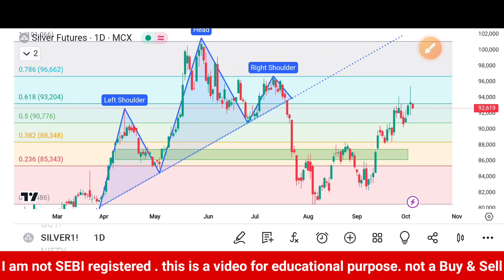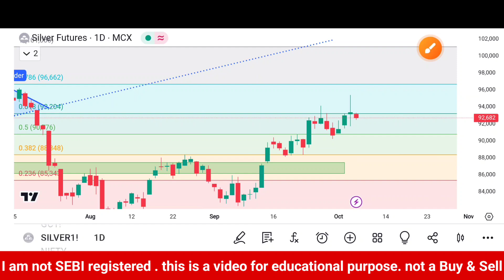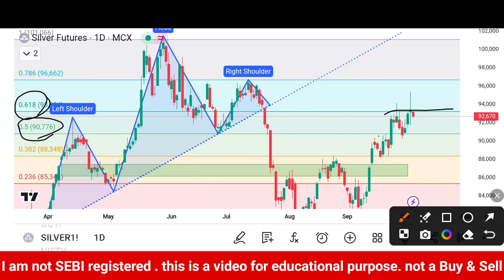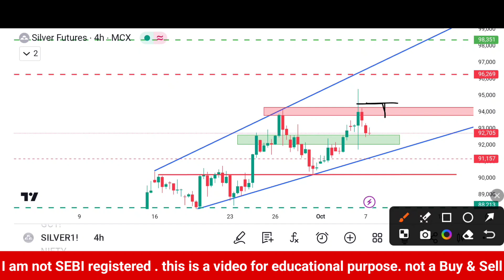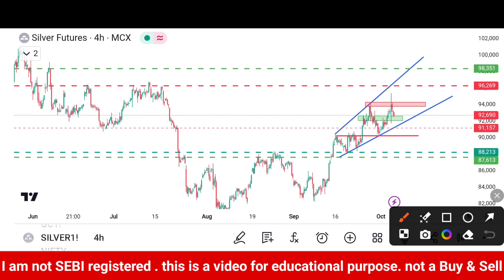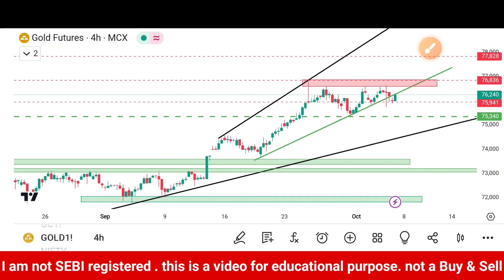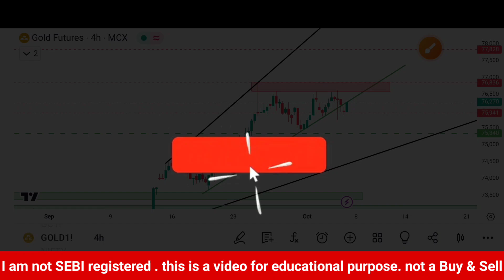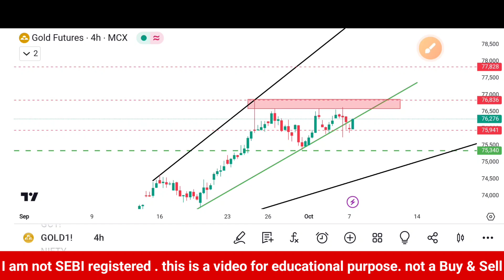दीपावली तक Gold 78000 जाएगा 😱 |Gold Price Prediction today|Gold And Silver prices|Silver Today News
ABOUT VIDEO : I M GOING TO TELL AND SHOW CHART ANALYSIS OF MCX SILVER And Gold IN THIS VIDEO FOR COMING  WEEK 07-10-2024 TO 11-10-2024 ALONG WITH STOPLOSS TARGET AND ENTRY EXIT POINT

TOPIC COVERED :

MCX SILVER ME NEXT WEEK KYA POSITION
BANAYE ?

SILVER FUTURES ME COMING WE EK KYA POSITION BANANI CHAHIYE ?

COMMODITY SILVER ME KYA POSITION BANANI CHAHIYE MONDAY KO

SILVER MCX NEWS  TODAY | SILVER COMMODITY LATEST NEWS TODAY | SILVER NEWS TODAY | SILVER MCX

SILVER FUTURE KI ACCURATE TIPS

SILVER MCx 90% ACCURATE TIPS

SILVER MCX 100% ACCURATE TIPS

SILVER LATEST NEWS TODAY,

SILVER MCX PREDICTION 07 October Monday

SILVER NEWS,

SILVER FUTURE PRICE PREDICTION,

SILVER INVESTMENT 2024,

SILVER PREDICTION,

SILVER TARGET PRICE,

SILVER ANALYSIS,

SILVER NEWS LATEST

XAGUSD,

 SILVER LATEST,

SILVERMIC NEWS TODAY,

SILVER TRADING

where to buy silver

silver bullion

gold price all time high

silver and gold price up

xagusd analysis

how to trade in silver mcx

mini analysis silver prediction today

MCX SILVER

thefocustrader

MCX siver latest news today

silver mini latest news today

silver price prediction for 2024

2024 silver price prediction

silver price prediction for monday

forecast silver price in 2024

silver mini trading today

silver mini target today

ilver mini this week target

focus trader

silver price
silver
technical analysis
gold price
silver price Predictions
silver analysis
silver prices
price of silver per ounce
silver micro

commodity LATEST
commodity trading
MCX silver technical analysis
silver mini this week target
commodity latest news
silver target next week
why silver went down
silver buying tips or sell
Xauusd trend today
what is us gold trend today
us gold Target price today
us gold important news today
इस वीक क्या रह सकती है गोल्ड कि चाल
क्या Reasion हैं गोल्ड के भाव आई गिरावट के
अब Gold और कितना गिर सकता है
क्या यहा सै Gold को Buy कर सकते है
Gold को लेकर आई बड़ी खबर
चांदी को लेकर आई बड़ी खबर
चांदी कब आएगा 65000
Mcx gold silver important news
Xauusd gold news today

silver price
silver price prediction today
silver prediction today
gold and silver news today
today silver rate
gold silver price prediction
gold diwali price prediction
Gold future price prediction
Gold price
Silver price prediction
Gold and silver price today
Gold price today in india
Today silver price today
mcx silver price
क्या यह week मे ओर गिरेगा silver अब क्या होगा

mandi price
gaurav sethiya mcx silver weekly alert
gold news today
gaurav mcx gaurav silver sethiya
silver festive offers
mcx gold intraday strategy
today gold price
gold rate india today
Mcx gold trading strategy in hindi